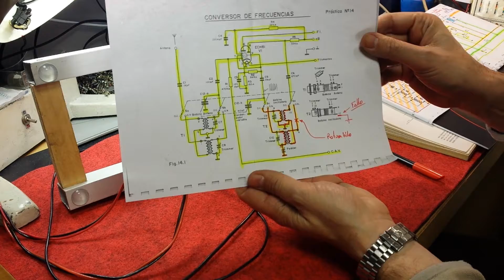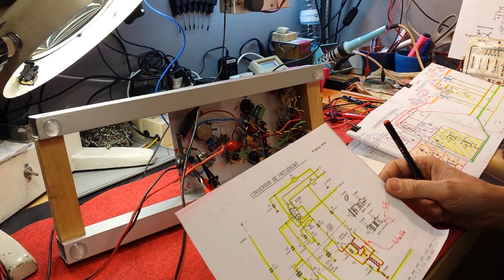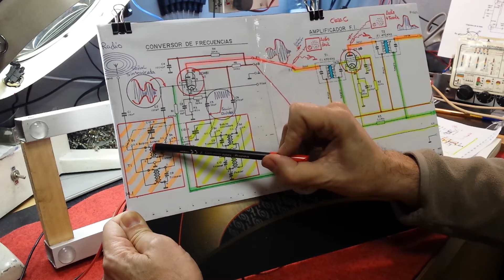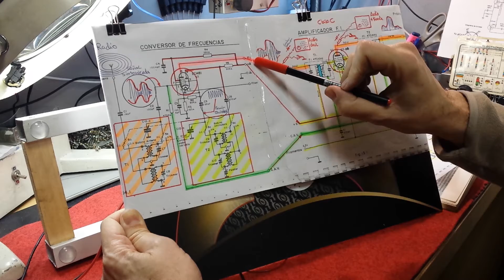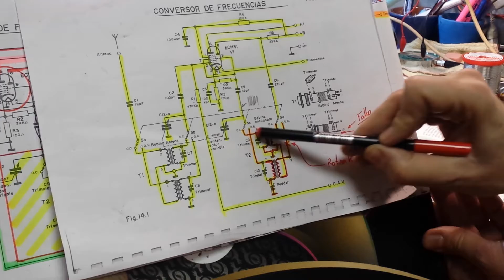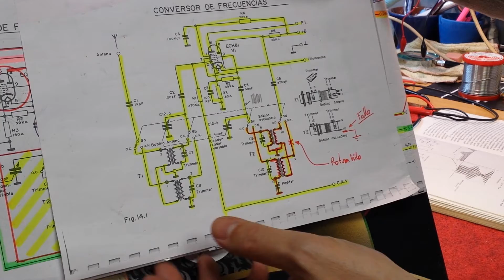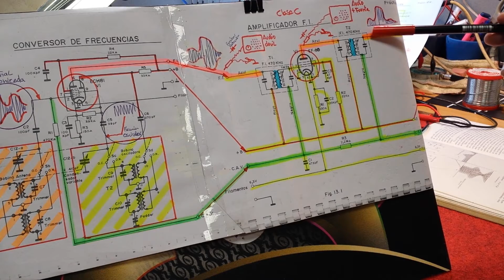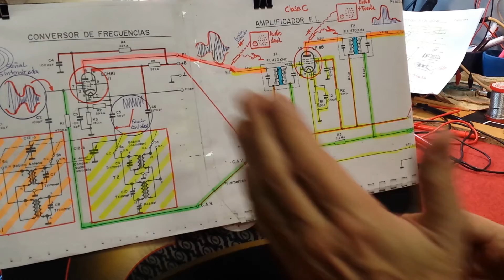TUTORIAL 5.PUESTA EN MARCHA RÁDIO A VÁLVULAS.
En este vídeo hemos resuelto algunos de los pequeños fallos técnicos del video anterior para que funcione nuestra radio a válvulas.